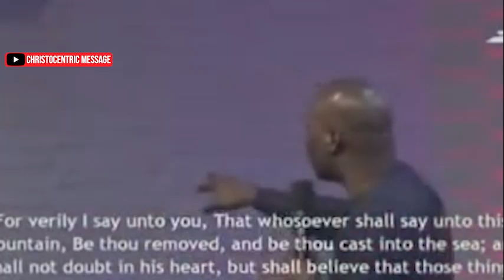MYSTERIES OF THE SPIRIT REALM [DAY 2] - Apostle Joshua Selman 2022